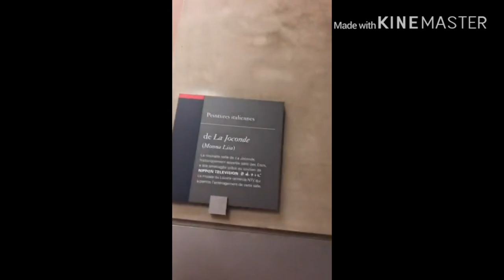MONALISA (Leonardo d’ Vinci Paintings)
Mona Lisa is a famous Paintings of Leonardo D’ Vinci in the 16 century,,,aka 'the mysterious smile'. The illusion is caused due to peripheral vision as the focus of the viewer shifts from the eyes of the portrait to the lips of the portrait. The Mona Lisa painting is one of the most emblematic portraits in the history of art, where is located at the Louvre., it joined the collections of the court of France before being added to the works on display at the Louvre Museum.